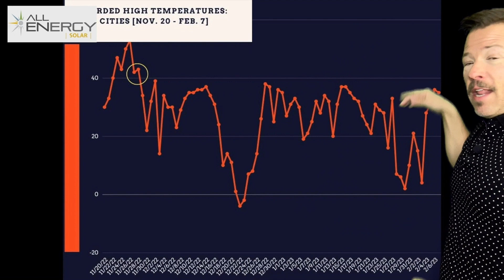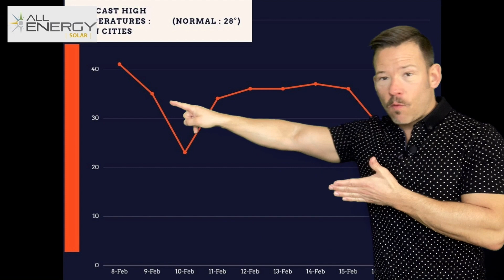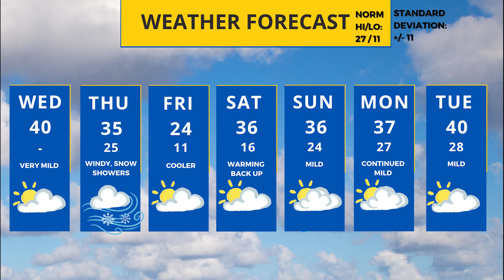Minnesota weather: 'There are some changes on the way'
Meteorologist Sven Sundgaard has the latest on the warm Wednesday and how unusual it is to go this long without breaking into the 40s. Plus and update on the winter storm that now looks set to miss Minnesota on Thursday.